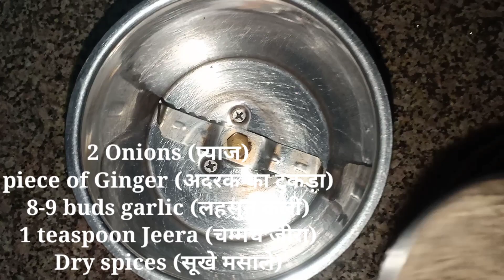सूरन की सब्जी | Suran ki Gravy wali Sabji | सूरन की मसालेदार सब्जी को कुकर में बनाने का आसान तरीका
Suran ki Sabji | Suran ki Gravy wali sabji | Jimikand Ki Sabji | Surnachi Masala Rassa Bhaji | Oal Ki Sabji | Ratalu ki Sabji

Ingredients-

Suran
Onion
Green Chillies
Garlic
Ginger
Jeera
Dal Chini (दालचीनी)
Jawetri (जावित्री)
Haldi Powder
Sabji Masala
Red Chilli Powder
Aamchur Powder
Tej Patta
Oil
Salt
Water